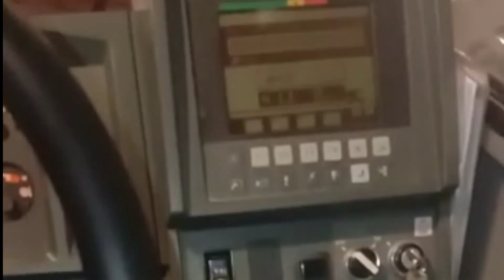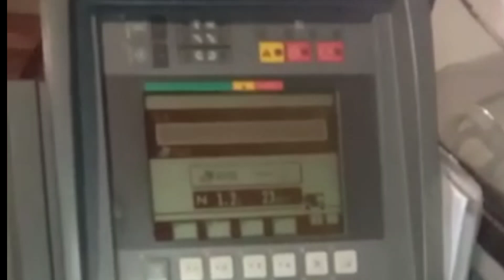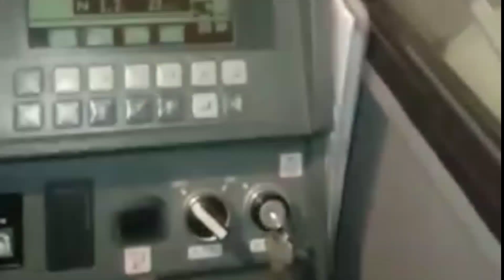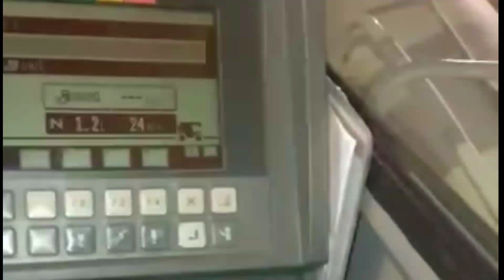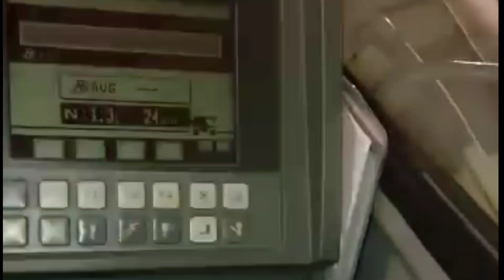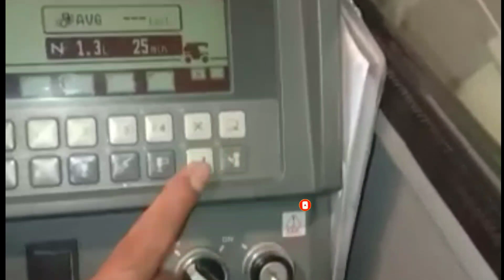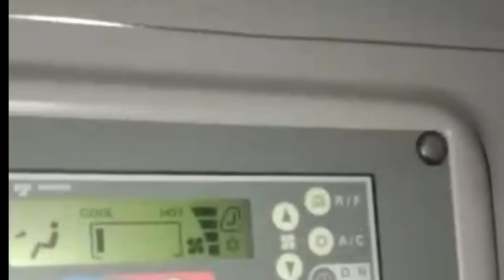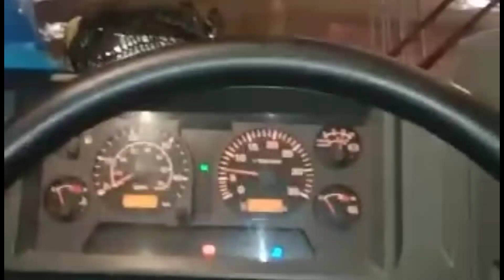Belajar Dengan Crane Tadano GR-800-EX Alat Berat Rough Terrain Interior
Iya buat yang mau belajar pasti bisa jadi operator
crane GR 80 ton tadano ini adalah crane Rough terrain
Yang banyak di pakai di berbagai negara yang di priduksi oleh jepang

Nah di video ini saya kasih tau ke kalian semua sob fungsi2 dan tuas tuas yang ada di kabin crane tadano ini apa aja dan interior yang ada di dalam kabin untuk kalian pelajari

Semoga membantu kalian semua sob untuk cara pengoprasian crane nya

70t tadano crane load chart,tadano crane limit switch,tadano crane lmi,tadano crane lifting charts,tadano crane load chart pdf,tadano lorry crane,
tadano crane 70 ton grafik beban,
tadano loader crane,
25 ton grafik beban tadano crane,
tadano crane 80 ton grafik beban,
100 ton tadano crane load chart,
tadano crane diagram beban 110 ton,
120 ton tadano crane load chart,
45 ton grafik beban tadano crane,